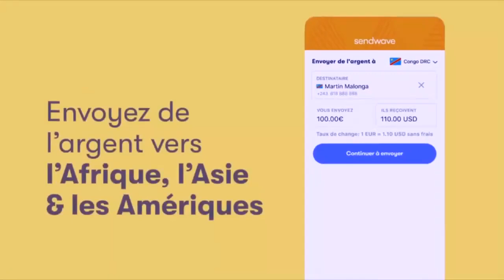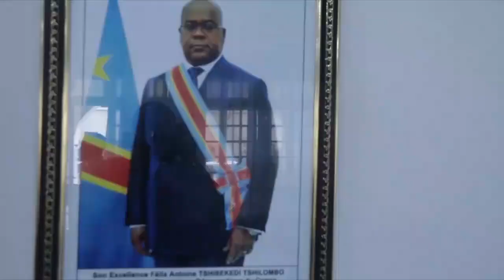PETIT FALLY kanda eleki "FALLY IPUPA est 1000 fois plus fort que FERRE GOLA, je m´ explique ..."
Et si tu essayais Sendwave ? Utilise le code CONGOMOKILI et reçois un crédit de €10.00 pour ton premier virement.